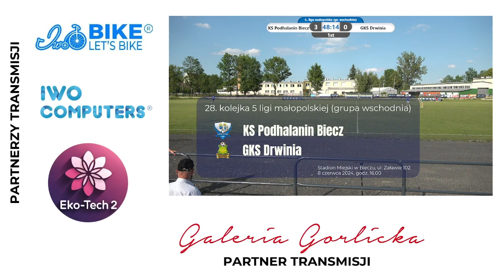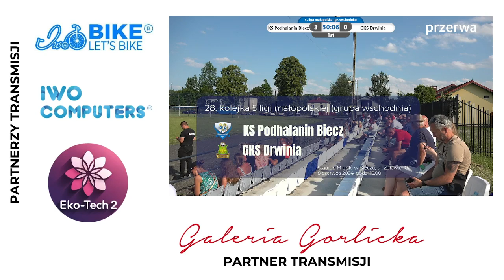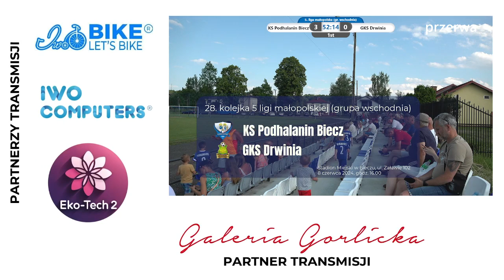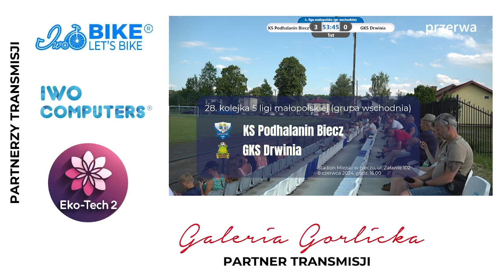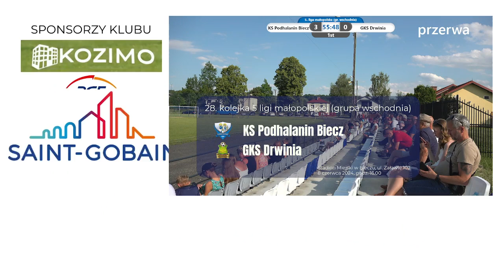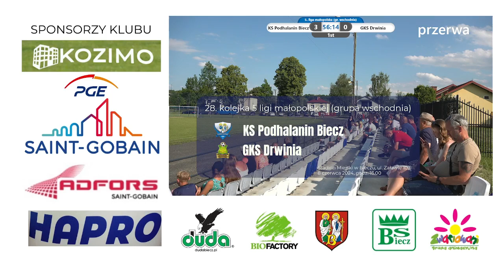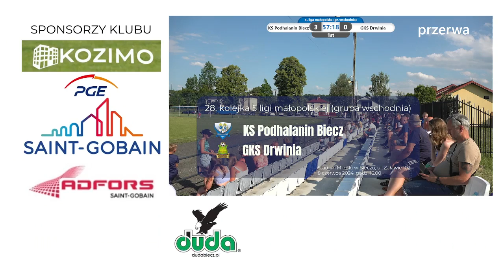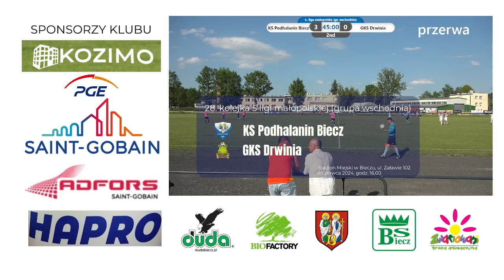Mecz KS Podhalanin Biecz - GKS Drwinia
8 czerwca 2024 na Stadionie Miejskim w Bieczu zmierzyły się drużyny KS Podhalanina Biecz i GKS Drwinii.

więcej o spotkaniu: halogorlice.info